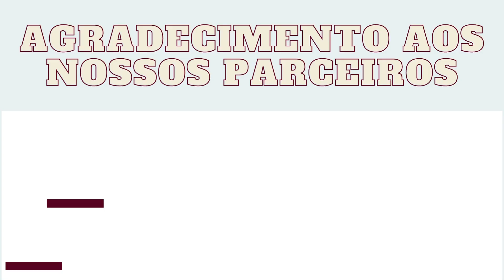Programa Paz: a liderança na igreja!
Com Pastor Uelisson Miotti
Apresentação Kelli Scherer